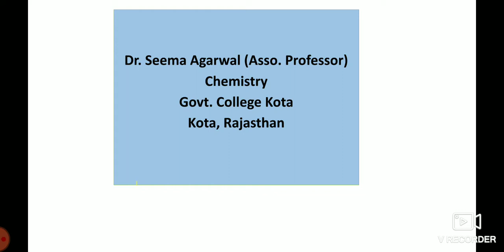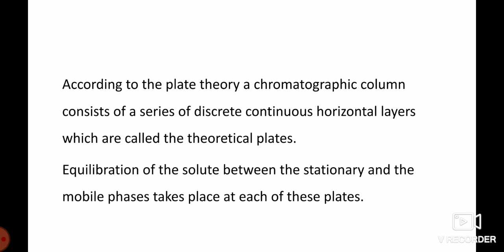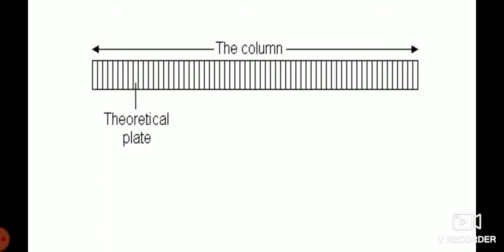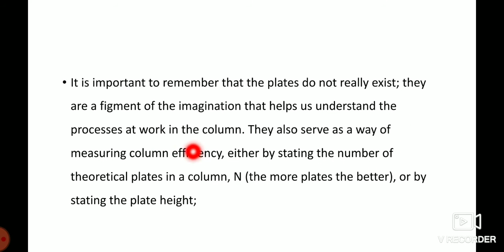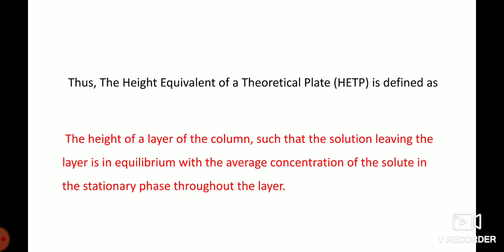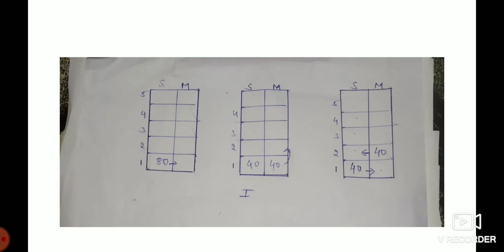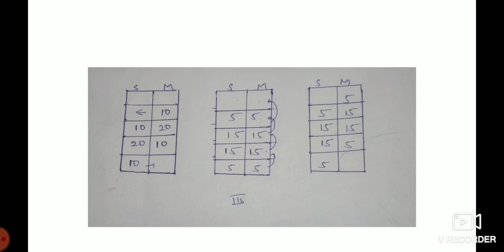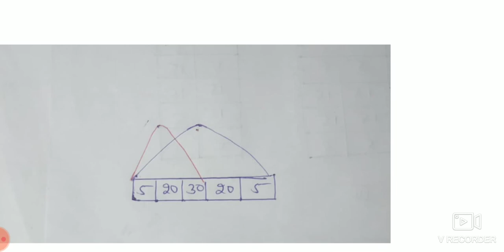Plate theory of chromatography,MSc SEM(III), Dr Seema Agarwal